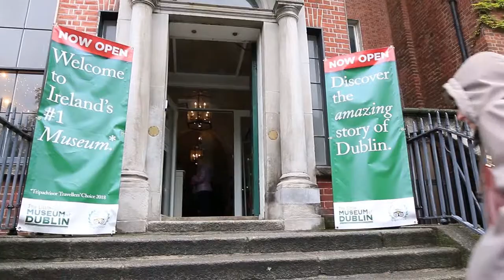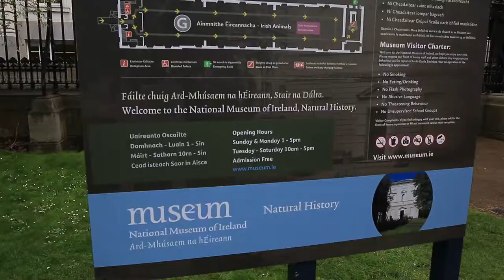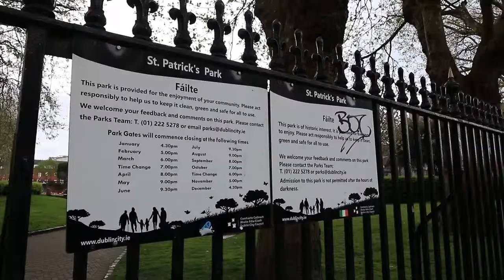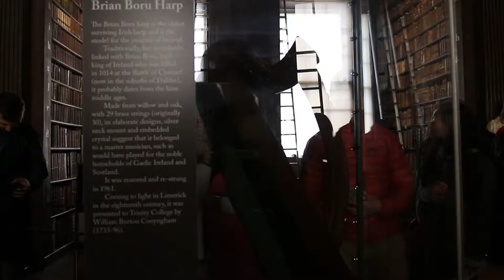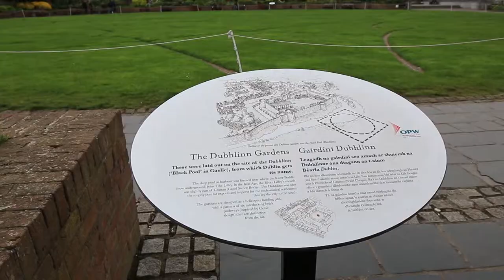Dublin a fugir das nuvens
Após Belfast e Galway, Dublin encerra esta série de vlogs pela Irlanda.

Foram três dias pela capital da República da Irlanda a tentar fazer um vlog que apenas no último dia consegui, quando as nuvens e a chuva deram alguma aberta. Já quase tinha desistido da ideia, mas deixava-me pena não vos mostrar uma cidade que tanto me agradou.

Dividida pela rio Liffey, Dublin é uma cidade animada e, como não poderia deixar de ser, repleta de pubs, sobretudo a sul, em Temple Bar. Entre os seus principais marcos turísticos estão a Catedral de São Patrício (St. Patrick Cathedral) e a Catedral da Igreja de Cristo (Christ Church Cathedral), Museu de História Natural e Galeria Nacional da Irlanda (ambos com entrada gratuita), o museu da cerveja Guinness (que acabei por não visitar mas sei que vocês irão) e a Biblioteca do Trinity College (Trinity College Library), uma das mais famosas do mundo.
Espero que este vlog vos agrade e que, apesar desta série pela Ilha estar terminada, subscrevam o canal para os projetos que estão por vi.